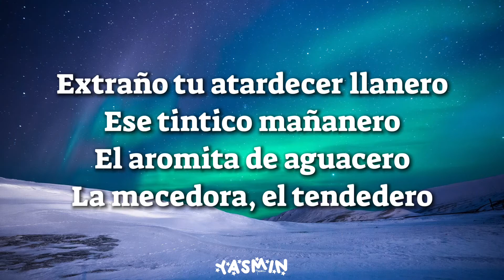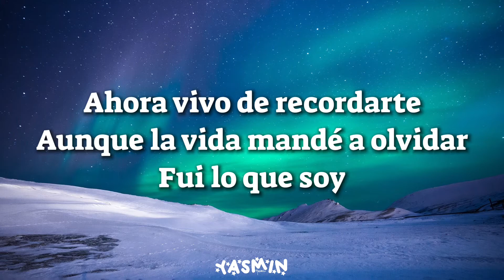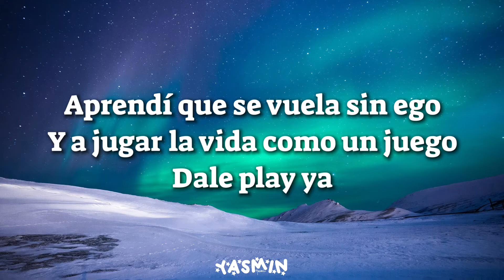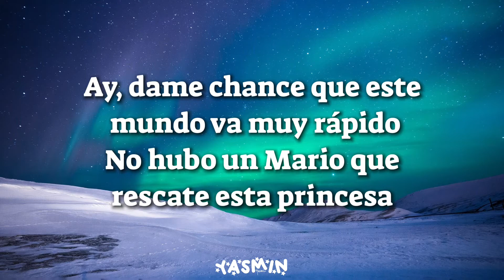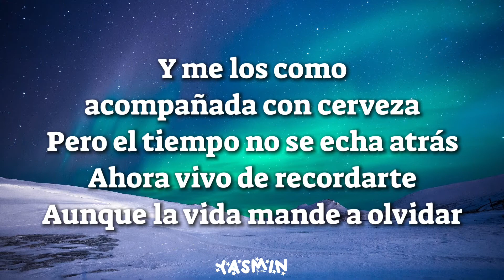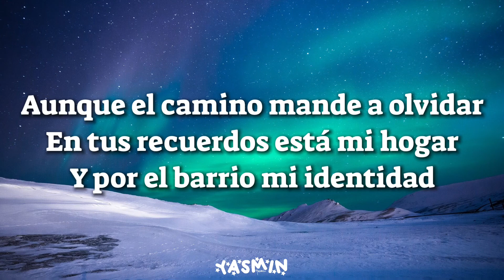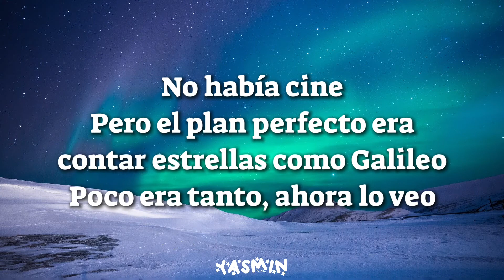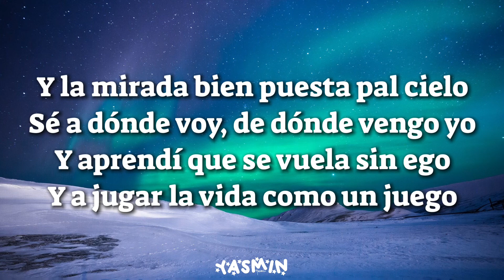Pitizion - Fui Lo Que Soy (Letra)